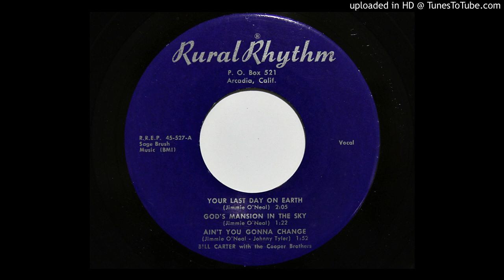Bill Carter with the Cooper Brothers - Your Last Day On Earth (Rural Rhythm 527)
1959 country gospel.